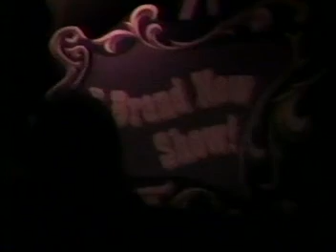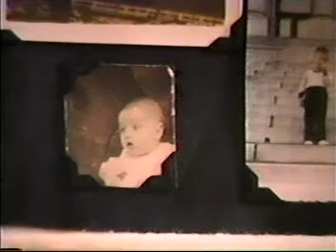Browder Home Movies Disc 2 Track 01